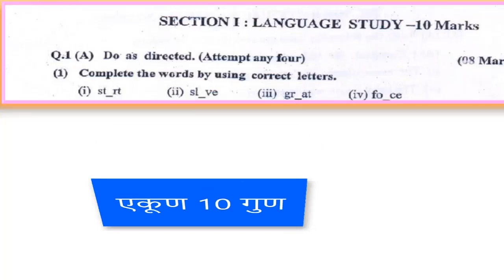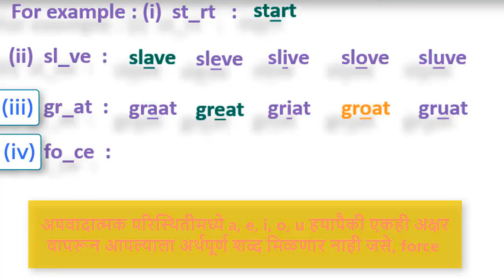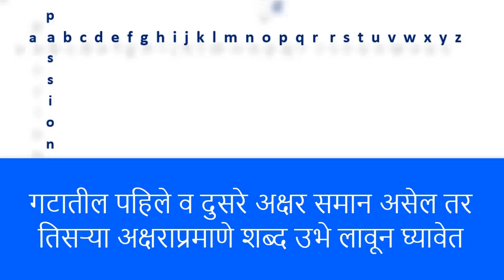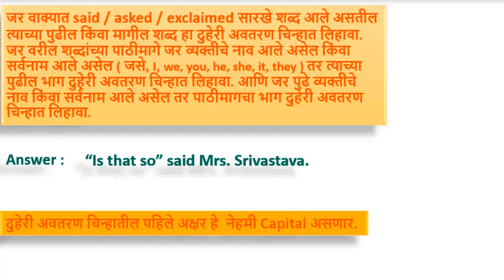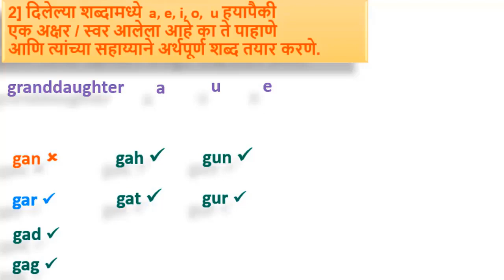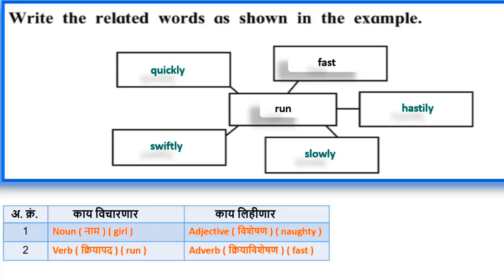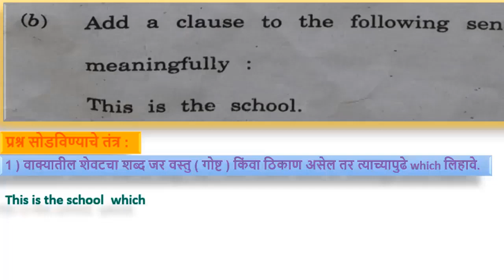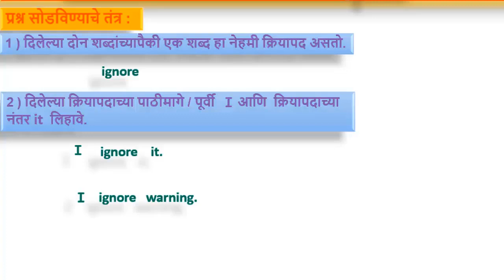How To Solve Language Study ? : By Belekar Sir ( Standard 10th And 9th, Marathi Medium )